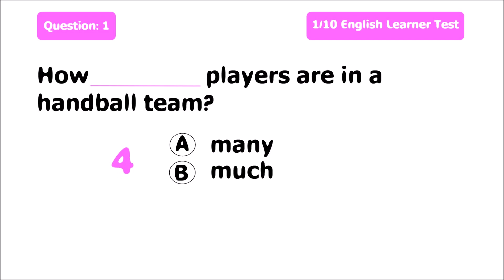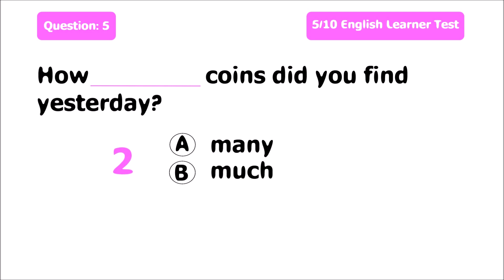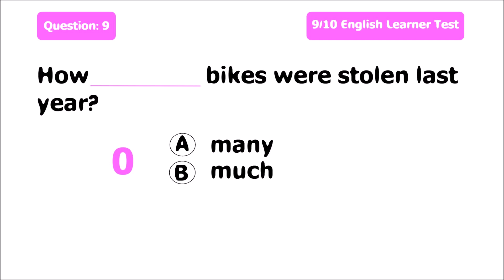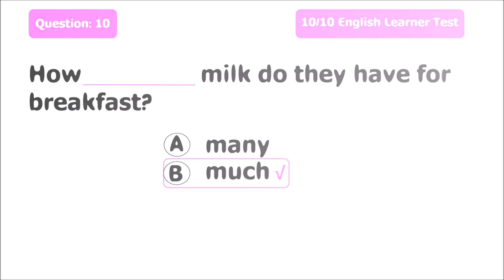Much and Many Quiz